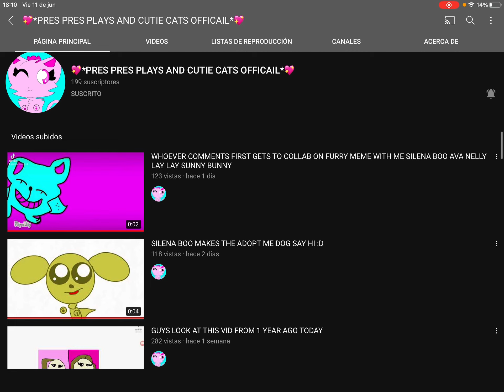Sub to her plz